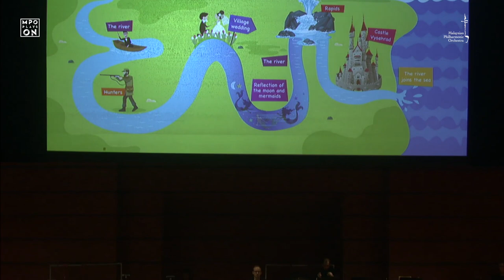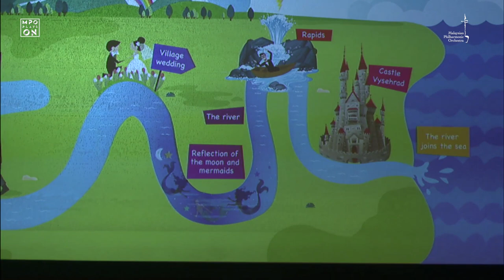MPO Rewind: SMETANA Die Moldau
Malaysian Philharmonic Orchestra
Gerard Salonga, conductor

Did you know that the MPO is home to musicians from more than 29 different countries? With music as a common language, the orchestra uses its diversity to produce a plethora of breathtaking sounds. Gerard Salonga takes us on an exotic voyage - world music with a classical flair!